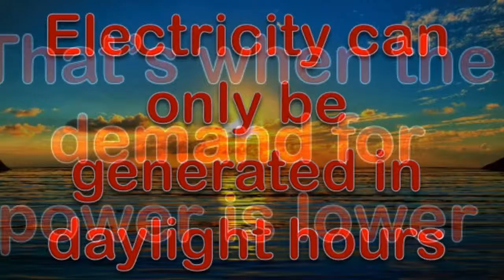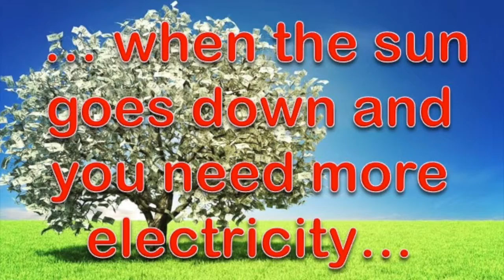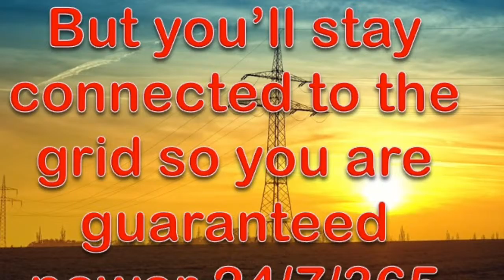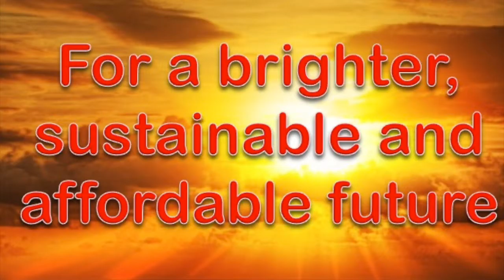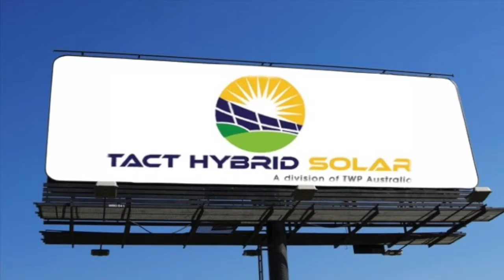Hybrid Solar Energy Morwell | What is Hybrid Solar Energy | Solar Power Morwell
Hybrid solar energy Morwell | What is hybrid solar energy? | Hybrid solar energy explained | Tell your power company to stick their bill where the sun doesn't shine | Alternative energy Morwell | Renewable energy Morwell | solar power Morwell | Tact Hybrid Solar, Australia's leading hybrid solar energy experts